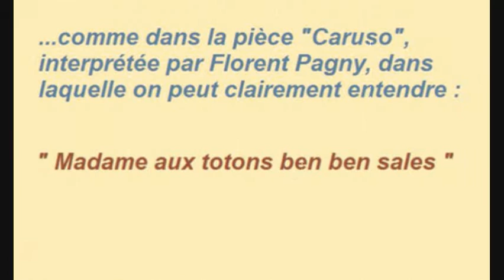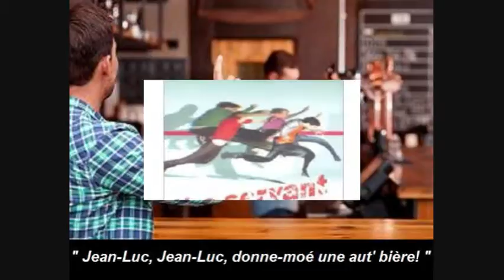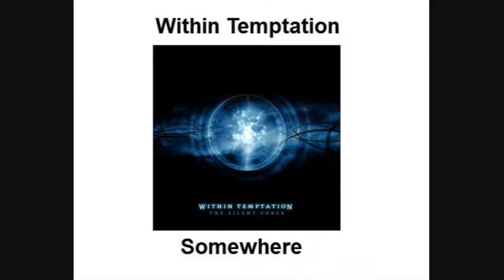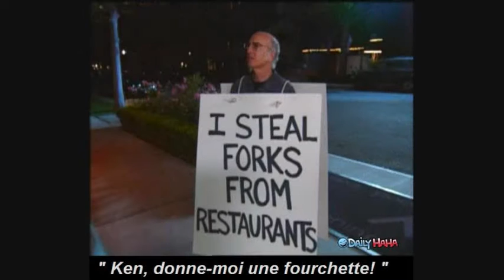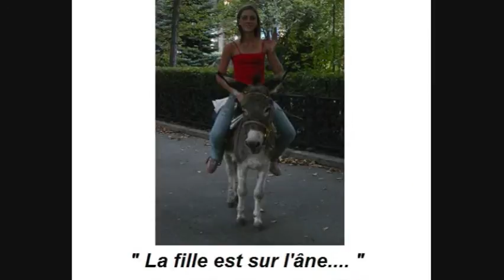HallucinationsAuditives9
Hallucinations auditives (All you see nations of the thieves) Tome 9